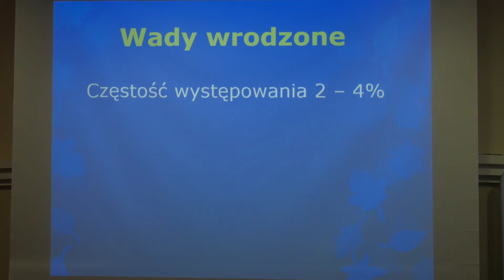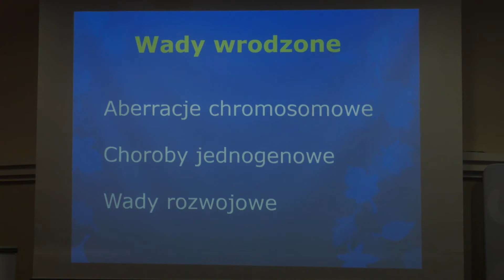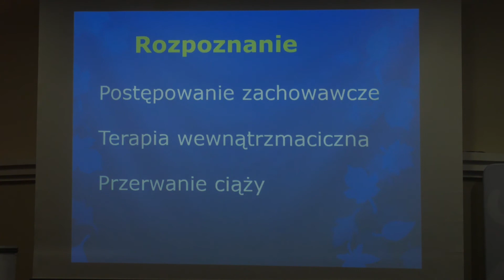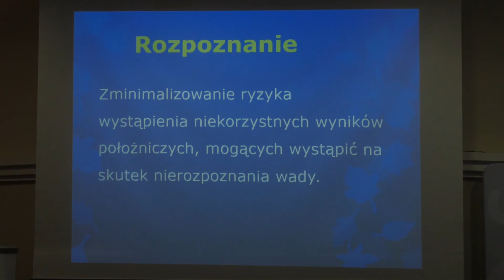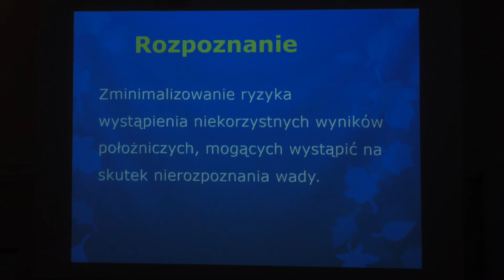Diagnostyka wad w ciąży - po co ?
Dr hab. med. Małgorzata Świątkowska – Freund